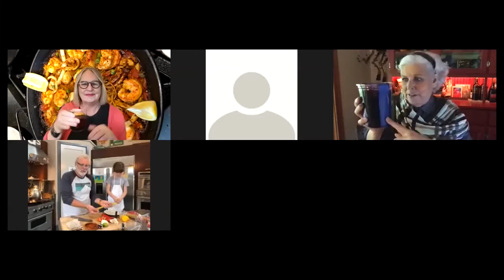Cooking with Gerard - Episode 1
May 13th: Experimenting with Paella: Fideua Paella

About Gerard
Longtime chef and restaurant owner, Gerard Nebesky's culinary career began when he was just 23 years old. Looking to open a graphic design business in Grass Valley, instead, he ended up opening a restaurant. The Bohemian Cafe in Sonoma’s West County, opened by Gerard at that young age, was a hugely popular and beloved restaurant during its time in Occidental. People still remember the amazing atmosphere, and of course, they all remember the charismatic personality of the owner, Gerard.

Always an adventurer, Gerard was profoundly influenced when he was introduced to the joys of classic Spanish Paella while skiing in Spain. Once he mastered the art of cooking this dish to perfection, he founded Gerard's Paella and took his passion on the road, where he has always been happy to introduce friends and fans to Spain's most famous dish.

His talents have been rewarded many times, most notably when he won Bobby Flay’s challenge to a paella Throwdown on the Food Network, Throwdown with Bobby Flay.

Gerard's company, Gerard’s Paella, grew into a thriving and successful catering business and then in 2018, a brick and mortar location in Downtown Santa Rosa. Gerard’s team makes sure every event and every meal is exactly as Gerard wants it: fun, festive, delicious, and memorable.